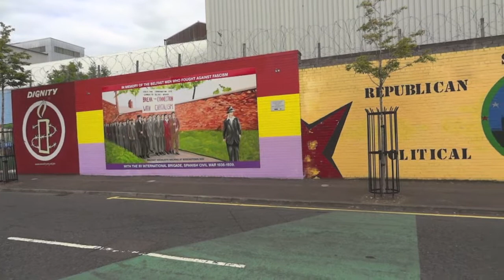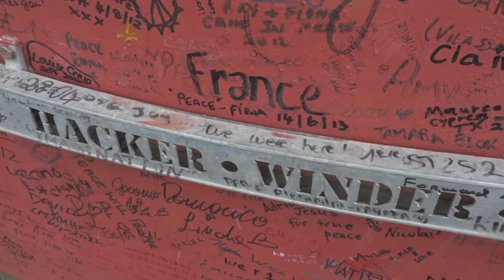War and Love in Balfast | Captivating Great Britain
We visited Belfast, the day after a terrible riot broke out. When arriving to the bus station, the hostility was still present. The disarray of huge banners, different national flags and various pamphlets upon the street corners, encouraged us to wonder if we made a wise decision, of visiting this special city initially.

In Belfast, we found many beautiful locations, despite the radio programs again and again reminded both of us what happened recently. The liturgical songs from a nearby catholic cathedrals gave us a sense of serenity, whilst all the wall paintings made us feel really scared. The idea of being loyal to their Gaelic past was much stronger in the catholic districts, than in most cities in Ireland republic. The fervent admiration towards the Union Jack, made us wondering, whether Mr Ceaușescu ever enjoyed more adorations in the seventies.